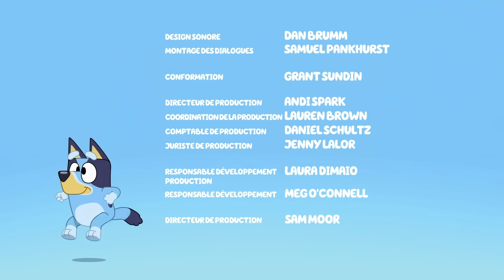Les aventures ensoleillées de Bluey | Episodes complets | Bluey Français Chaîne Officielle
Bluey est un adorable chiot Bouvier australien pleine d'énergie, qui vit avec sa Maman, son Papa et sa petite sœur Bingo. Elle se sert de son énergie et de son imagination sans limite pour découvrir plein de choses, rire et s'amuser avec tous ses amis et sa famille !

Les aventures ensoleillées de Bluey !

Rejoins Bluey, Bingo, Bandit et Chilli dans toutes leurs aventures !

Créé par Ludo Studio © Ludo Studio 🐾

00:00 - Les Glace 🍦
06:45 - La Plage 🏖️
13:04 -  La Balançoire ⚖️
19:25 -  La Piscine 🏊

Ceci est une chaîne publicitaire de BBC Studios.